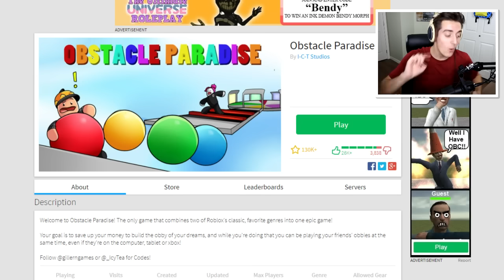PRANKING YOUTUBERS TO PLAY MY TROLL OBBY IN ROBLOX